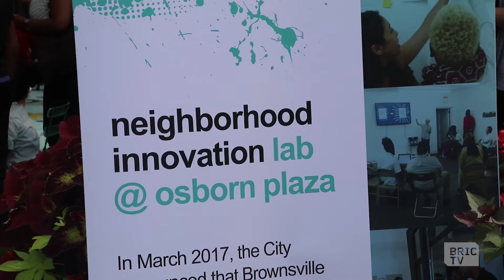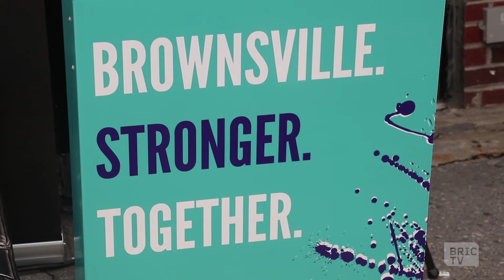Brownsville, Brooklyn's New Smart City | BK Stories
NYC’s first Neighborhood Innovation Lab has found a home in Brownsville, Brooklyn. This initiative brings together residents, government, educators, and tech companies to research and develop Smart City Technology in this community.

BKStories
Documentaries